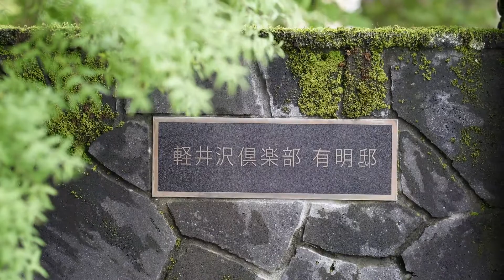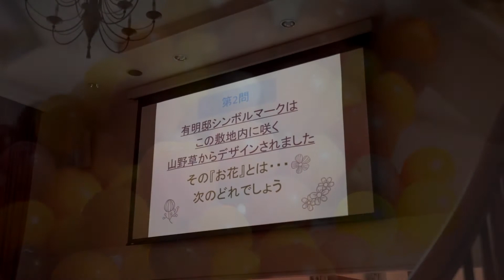【夏祭り2018】Shortfilm／軽井沢倶楽部有明邸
有明邸ファミリーのサマーイベント
恒例のそうめん流しと朝採れ野菜マルシェ

田部さんが撮ってくださる動画は
おひとりおひとりの表情が豊かで本当に素敵♡

みんなが楽しんでくださっている様子が伝わってきて
とっても嬉しい！！！